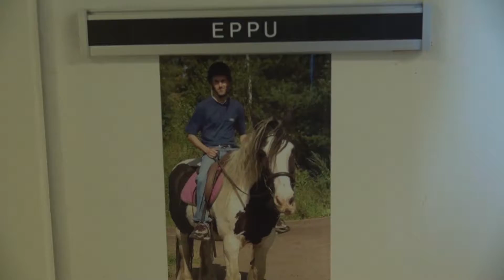Työkyky käyttöön - Erik Valkonen